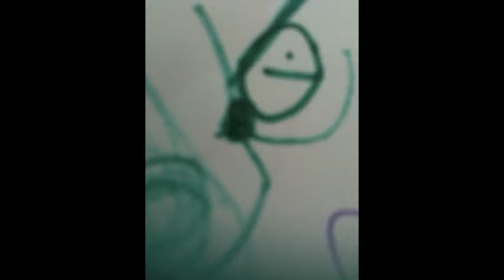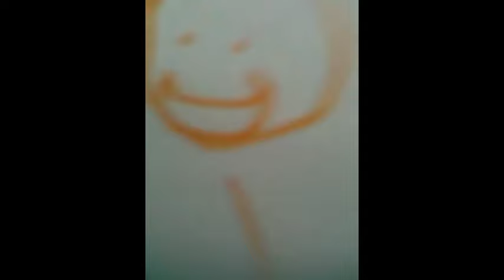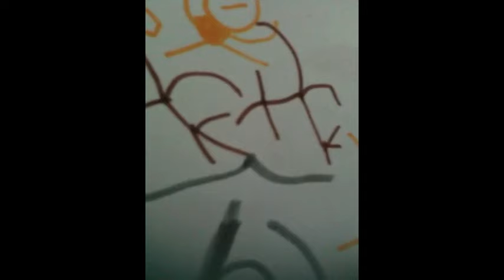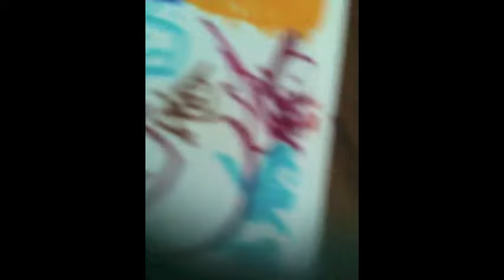Cornershop - The Mighty Quinn (Dylan) - ample play records